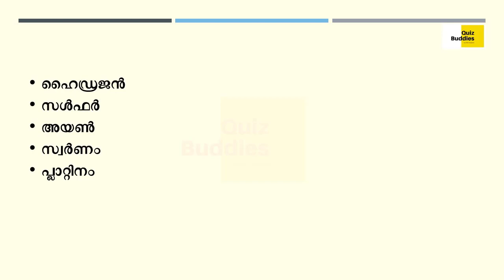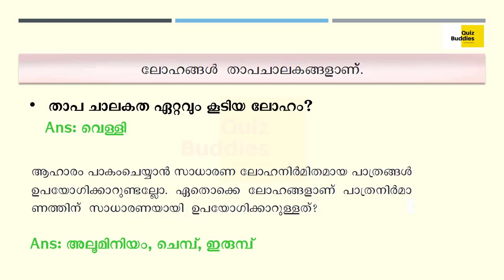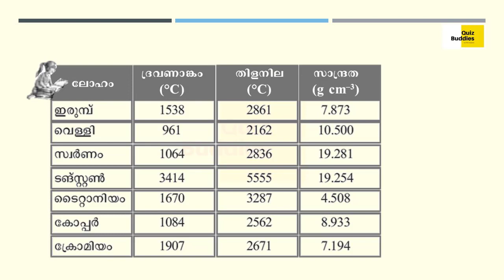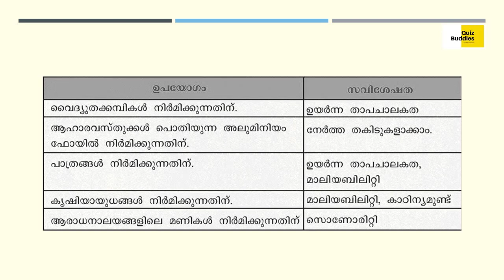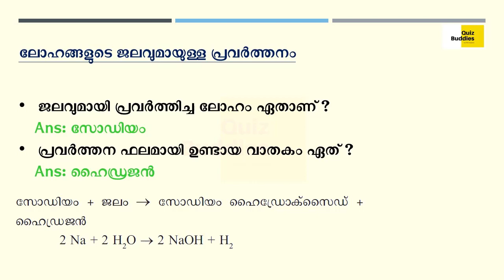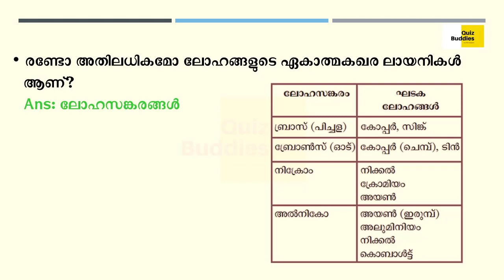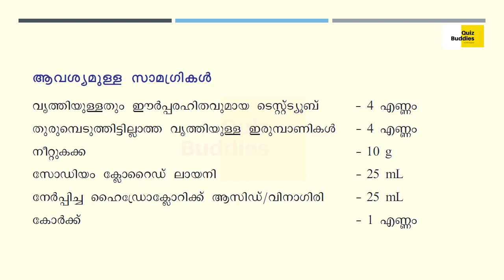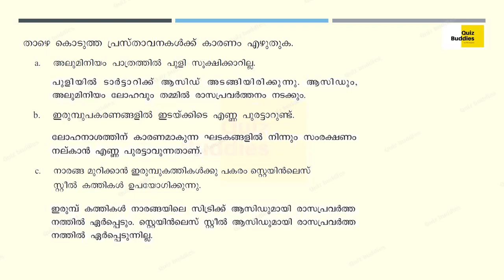SCERT Class 8 Basic Science | Kerala PSC Exam Reference | Chapter 7 | Video Part 11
SCERT Class 8 Basic Science textbook based questions | Reference for Kerala PSC Exams.